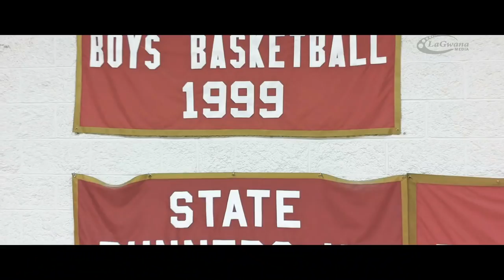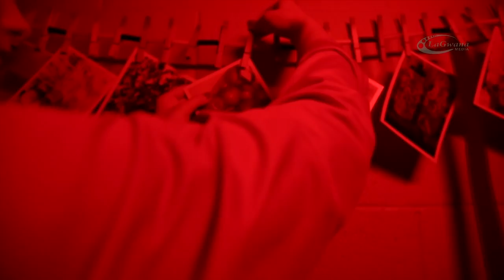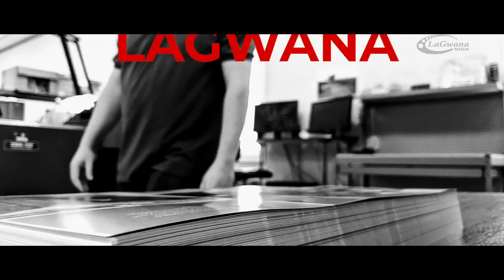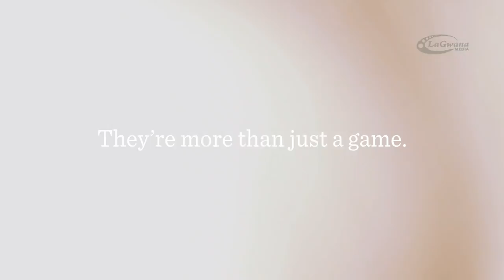Boys vs Fairfield 2018-2019